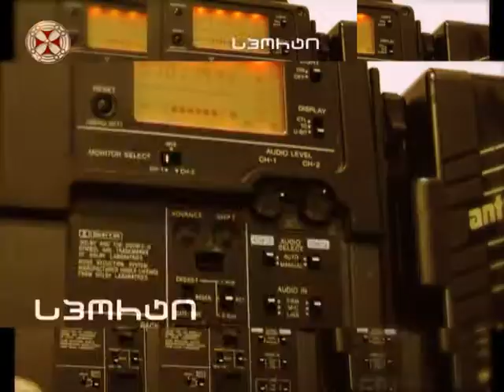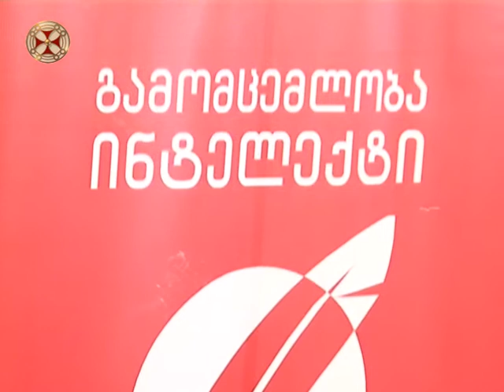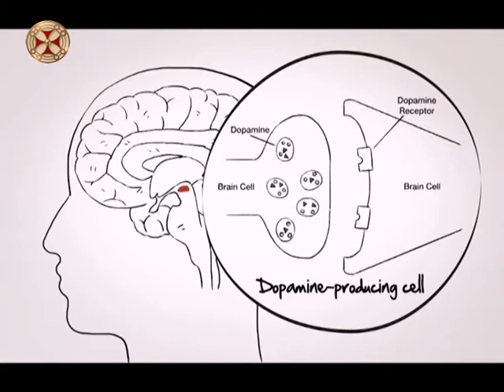სიახლენი - 11 სექტემბერი 2017 წ.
siaxleni - 11 seqtemberi 2017 ts.